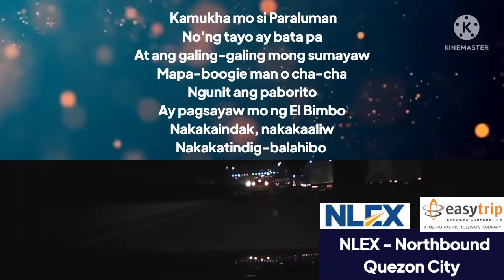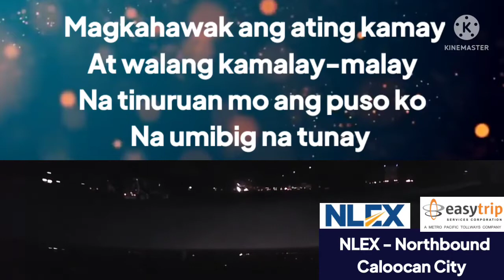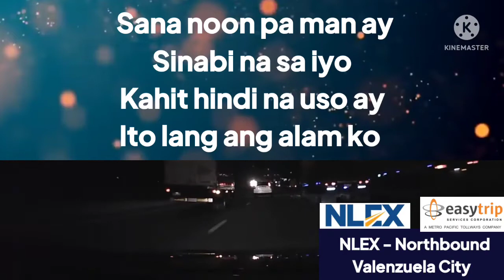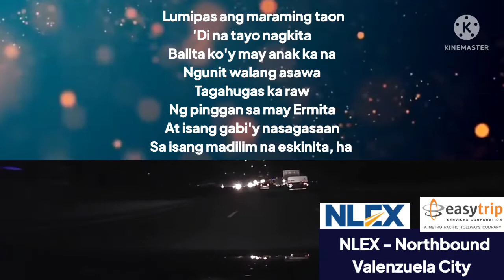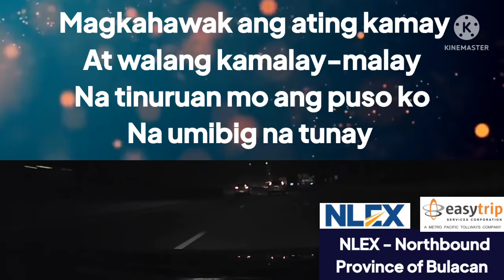NLEX NIGHT: Eraserheads - Ang Huling El Bimbo (Lyrics)